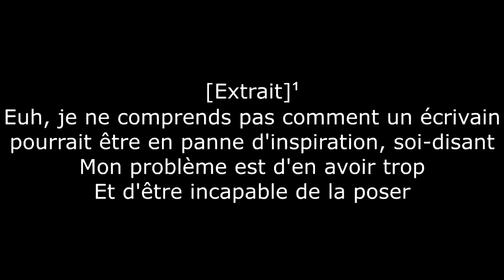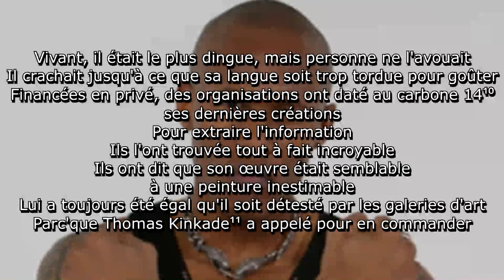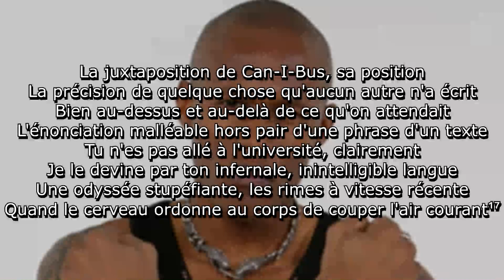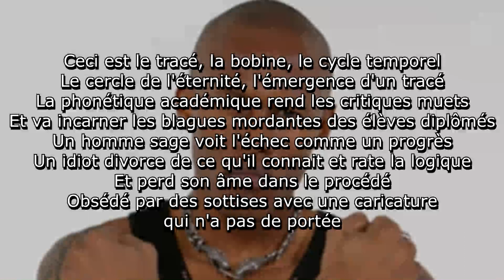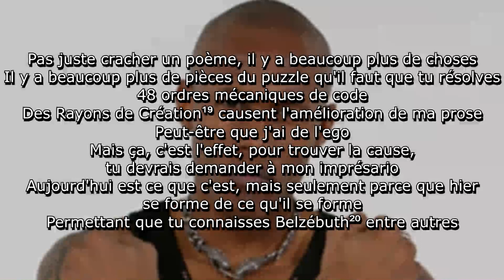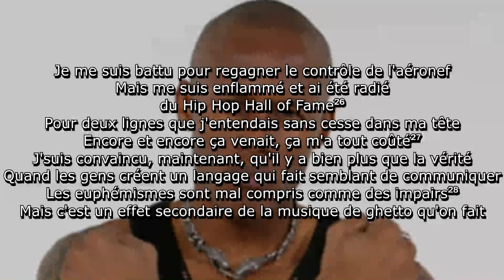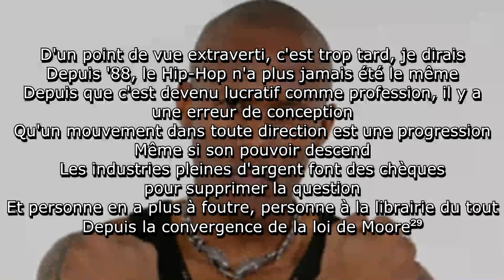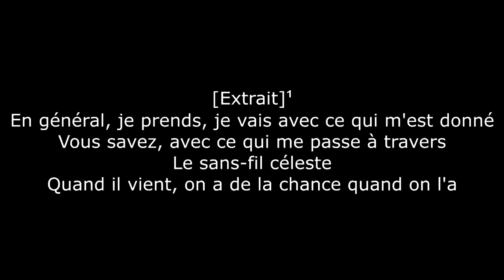Canibus - Poet Laureate II (Traduction en français avec annotations)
Cette chanson, sortie le 22 juillet 2003, offre 7 minutes de rap enchaîné et revient sur la carrière de Canibus, mentionnant son conflit avec LL Cool J ainsi que l'industrie musicale.

Reprend :
0:09 "Nine Sisters" par Kenji Kawaii
4:49 "Mr Grammarticalogylisationalism Is the Boss" par Fela Kuti.

Annotations :
1 - Extrait de James Dickey, auteur ayant porté le titre de Poète Lauréat des États-Unis de 1966 à 1968.

2 - Surnom de Canibus.

3 - Référence à la couverture du premier album de Canibus, représentant un "C" fluorescent.

4 - La vitesse de la lumière est marquée par une constante c.

5 - La théorie de Kaluza-Klein est l'une des premières à suggérer un rapport entre la gravitation et l'électromagnétisme.

6 - Cool J désigne LL Cool J, légendaire rappeur en conflit avec Canibus de 1997 à 2003.
Stephen Jay Gould était un paléontologue et professeur de sciences.

7 - En 2007, Canibus sort "Poet Laureate Infinity", chanson annoncée comme "la meilleure rime de tous les temps".
La chanson dure 57 minutes et propose 5 couplets de 200 lignes chacun, tous rimant entre eux.

8 - Programme de relevé des objets célestes commencé en 2000.

9 - Synonyme de "Rappeur".

10 - La datation au carbone 14 sert à connaître l'âge d'un objet.

11 - Grand peintre critiqué par les galeries d'art.
Canibus, critiqué par l'industrie musicale, fait un parallèle entre lui et Kinkade.

12 - Système d'exploitation de Microsoft utilisé sur la fin des années 1990 et au début des années 2000.

13 - En anglais "Oppenheimer lock", joue sur les noms du sociologue Franz Oppenheimer et du philosophe John Locke.

14 - Musée de cire à Londres.
La "cire" désigne ici les pistes musicales.

15 - Philosophe empiriste ayant suivi certaines idées de John Locke.

16 - "Jusqu'où cela s'applique-t-il ?".

17 - Canibus décrit une prononciation rapide de texte, s'arrêtant de respirer.

18 - Auteur américain connu pour ses textes satiriques.

19 - Le Rayon de Création est une étude du philosophe G.I. Gurdjieff.
Dans cette étude, Gurdjieff dit que la Terre est régie par 48 lois.

20 - Référence au livre "Récits de Belzébuth à son petit-fils" par G.I. Gurdjieff.
Belzébuth est, dans le monde sémite, un dieu et, pour certains, un prince de l'Enfer.

21 - Joue sur la ressemblance entre "Canibus" et "cannabis".

22 - Figure ésotérique réintroduite par G.I. Gurdjieff.
L'astrologie pourrait en être inspirée.

23 - L'un des plus grands labels du Hip-Hop, également le label auquel était signé LL Cool J jusqu'à 2008.

24 - Prénom de Canibus.

25 - Accident aérien lié à une erreur.

26 - Littéralement "Panthéon du Hip-Hop", désigne ici métaphoriquement la reconnaissance générale dans le Hip-Hop.

27 - Fait probablement référence aux deux premières lignes du couplet original de Canibus sur "4, 3, 2, 1" de LL Cool J
LL Cool J a pris l'une des lignes pour une attaque et répondu subliminalement à Canibus dans son couplet sur "4, 3, 2, 1"
Le conflit entre Canibus et LL Cool J s'est ensuite développé et Canibus ressent qu'il en a été privé de son succès.

28 - Fait référence à l'argot employé dans le rap, souvent adressé comme un vocabulaire utilisant une grammaire erronée.

29 - Loi exprimant le doublement de la capacité des ordinateurs au fil du temps.
Canibus exprime ici que les gens utilisent les ordinateurs au lieu de lire des livres.

30 - Physicien ayant travaillé sur la mécanique quantique.

31 - Aage Bohr, fils de Niels Bohr et physicien nucléaire.

32 - Météorologue américain.

33 - Physicien nucléaire et biologiste moléculaire.

34 - Sur "The Ballad", Canibus dit :
"Je veux faire à Alicia Keys la bise
Composer une ballade et la rendre juste accro à Bis".
Alicia Keys est une chanteuse américaine.

35 - Dans son freestyle sur "Artifacts", Canibus dit :
"Tu n'peux pas me gagner, tu n'peux pas me Ctrl Alt Supprimer
Négro, tu ne brilles même pas sur une chanson où j'apparais".